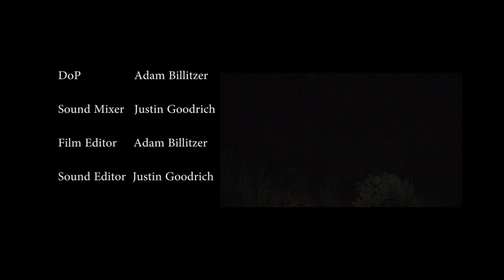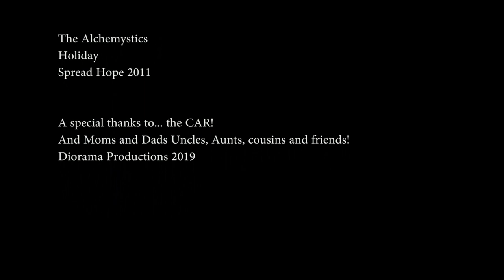Lost In Lunacy (Short Film) Comedy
You just can't trust anyone anymore. The desert is a vast, dry place to survive and desertion makes this no easier! What happens when a prank goes off the rocker?